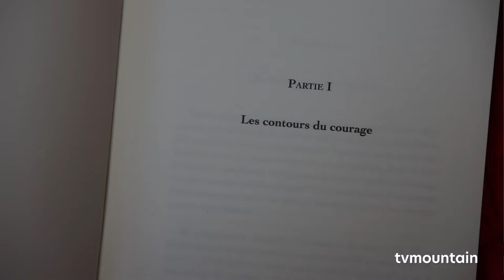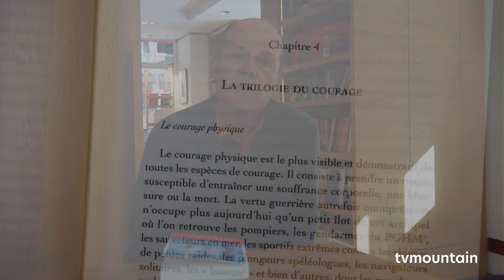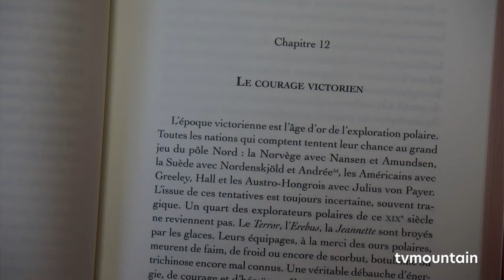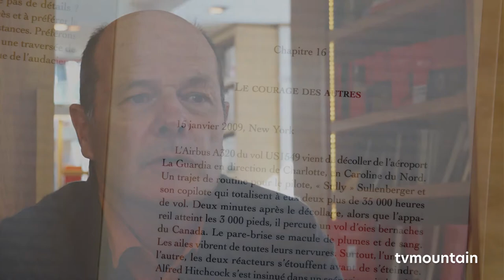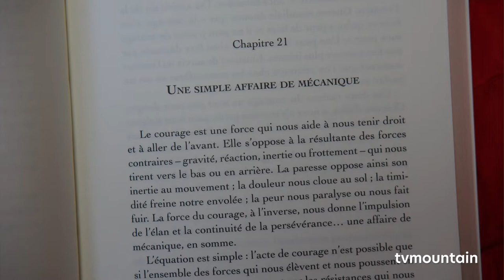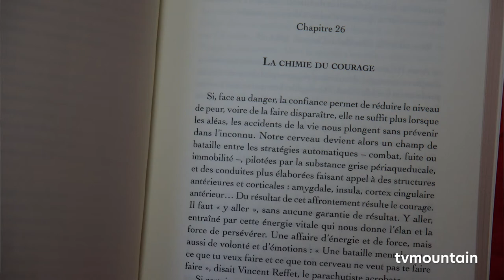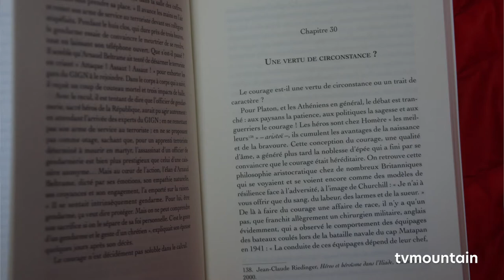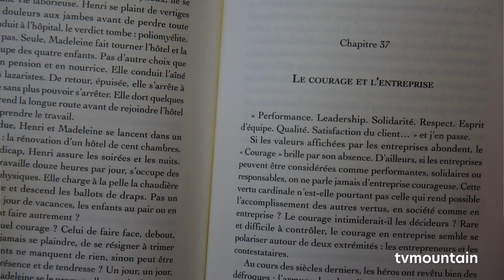Interview de Gérard Guerrier pour la sortie de son livre : Du courage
Interview de Gérard Guerrier pour la sortie de son nouvel ouvrage : Du courage